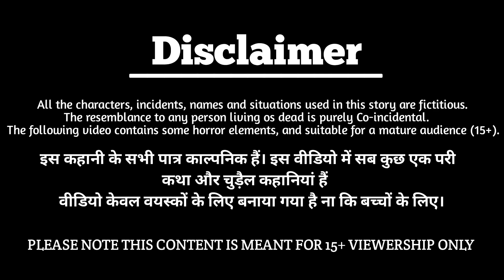Hindi Kahani - रानी परी की शादी | cartoon Kahani | cartoon dijiye | Moral Story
🌺Animation : kangna tv hindi stories